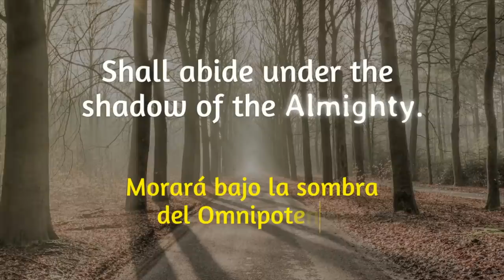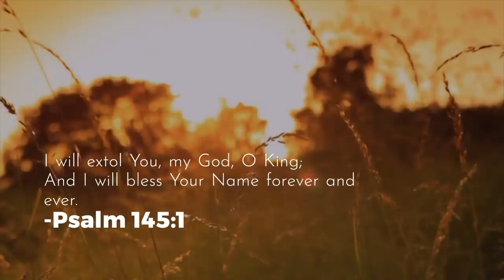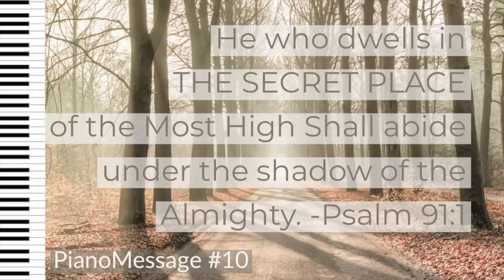THE SECRET PLACE - 3 Hours of Piano Worship Music - Musica de Adoracion para orar #10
Thank you for listening to THE SECRET PLACE - 3 Hours of Piano Worship Instrumental Music - Musica de Adoracion para orar PianoMessage #10
This Worship Instrumental Music and Piano Worship can be used to Seek God and to Rest in Him. Also used as meditation music when reading His Word and for healing music, prayer music, piano music, background music, soaking music, relaxation music, study music and worship music or even sleep music.

May you go deeper in His presence by seeking His face today in deep prayer and worship moments, there's nothing better than to be still and hear from Him, abide in Him, hear His voice and know Him.

My most inner desire is that you will experience His presence, love, peace and healing power in all areas of your life as you look to Him with this worship instrumental and time of prayer, may His peace be with you today and always, this is my prayer.

📌   A little about me and this ministry:

•••  Hi, my name is Moses Hilario, When I strike a key & play a melody, at that moment that is the sound I am hearing inside of me.  The gift that God gave me, I give it back to Him.

When I strike a key & play a melody, at that moment that is the sound I am hearing inside of me.  The gift that God gave me, I give it back to Him.

Music is my best form of expression...through the keys of the Piano 🎹  my soul sings.

Music is a language, a melody, a single stroke that speaks softly and loudly at the same time. 🎶🎵 I see it as Musical notes and Melodies flowing like the waters from a river.

"In God, music can be so deep, so profound but yet so simple." -Moses

I don't see my self as a performer, I am first a worshiper and a musician second.

In Him,
Moses Hilario.

•••  I pray this PianoMessage blesses you  🎹 🎶 🎵

•••  Also, If you read this far, please consider showing some love & support by doing the following:

••• This PianoMessage Instrumental was recorded during an extended time of personal Spontaneous Worship and prayer time.

I love to spend time with God and lead others to Him through PianoWorship Music inspired by His Spirit. So many people are going through trials, suffering and hard times.

There is healing, restoration, deliverance and freedom in anointed music:

"And so it was, whenever the spirit from God was upon Saul, that David would take a harp and play it with his hand. Then Saul would become refreshed and well, and the distressing spirit would depart from him."    —1 Samuel 16:23

I will be uploading new spontaneous InstrumentalWorship music very soon.

😇 May God bless you in all areas of your life.

📜  Some of my Favorite Bible Verses:

I will sing a NEW SONG to You, O GOD;
upon a harp, an instrument of ten strings,
will I offer praises to You.

My heart is steadfast, O God; I will sing and MAKE MUSIC with all my soul. Awake, harp and lyre! I will awaken the dawn.
I will praise you, O LORD, among the nations;
I will sing of you among the peoples.
-Psalm 108:1-3

Awake, lute and harp!
I will awaken the dawn.
I will praise You, O GOD, among the peoples,
And I will sing praises to You among the nations.
-Psalm 108:2-3

•  Bible Verse that inspired this video:

-Psalm 91:1